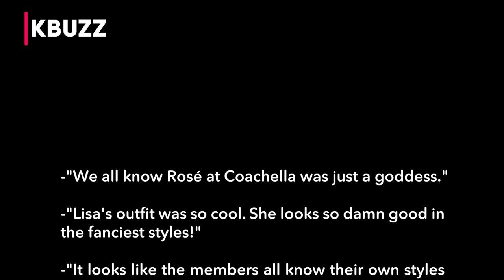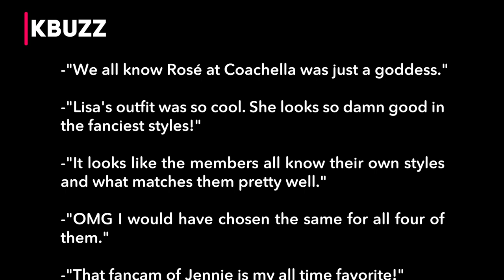BLACKPINK members' picks of their favorite stage outfits in the past 5 years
Check out which outfits Jennie, Rosé, Jisoo, and Lisa chose as their favorite ones from their careers so far!